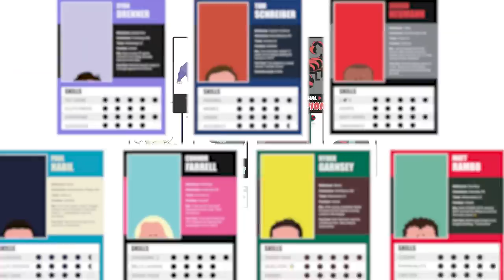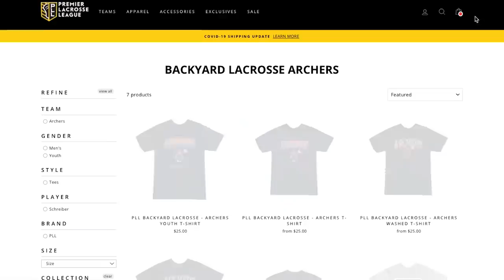Most LOADED attack in the league?